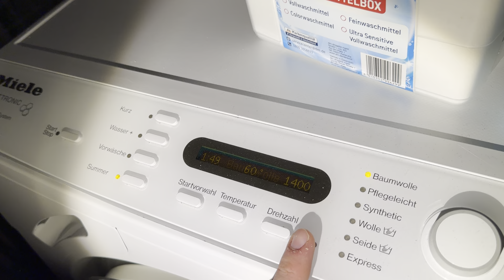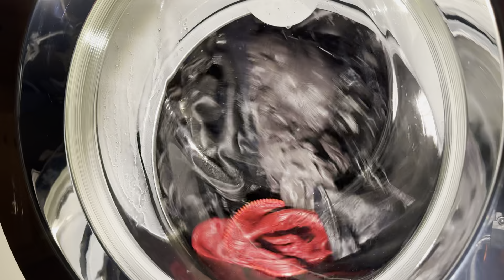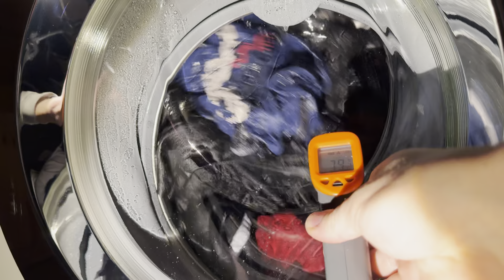Miele W4144 | Baumwolle 40° kurz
Mal wieder ein Video meiner Miele W4144, zu sehen gibt es das volle Baumwolle 40° Programm mit kurz und den vollen 1400 Umdrehungen. Dauert ziemlich genau 1:25h und liefert echt gute Ergebnisse. Wie ich finde ein sehr gutes Programm für Alltagswäsche die nicht allzu stark verschmutzt ist. Gespült wird 3 mal, jedoch wird nach dem ersten Spülen nicht geschleudert. Das Spülergebnis ist trotzdem sehr gut und es wird auch das volle Endschleudern gemacht

Ich habe an dem Programm nicht wirklich was auszusetzen, lasst mich gerne wissen was ihr davon haltet :)

Here’s another video of my Miele W4144 showing its Cottons 40° cycle with quick and the full 1400rpm. Takes pretty much exactly 1:25h and delivers pretty good results. In my opinion a very good cycle for daily clothes that aren’t that soiled. It does 3 rinses, however no interm spin after the 1st rinse. However rinsing results are still very good. Also does the full final spin

I don’t really have anything to complain about when it comes to this cycle, let me know what you think about it :)

Time stamps:

0:00 selecting cycle
0:31 start, load sensing
5:37 start heating to 40°, hydromatic tumbles
8:47 switch so Softtronic tumbles, continue heating
20:20 40° reached, continue washing
41:33 first intermediate spin 1000rpm
47:17 first rinse
56:17 drain
56:51 second rinse
59:51 second intermediate spin 1000rpm
1:04:16 final rinse
1:13:16 final spin 1400rpm
1:24:44 end, anti crease